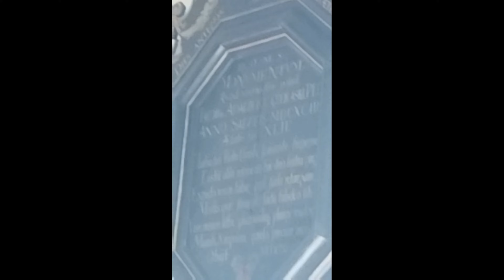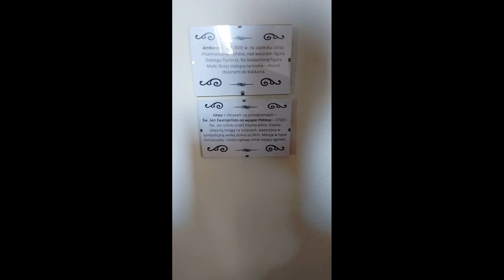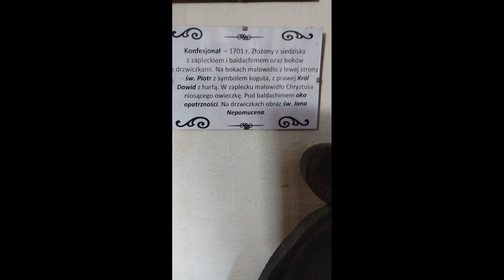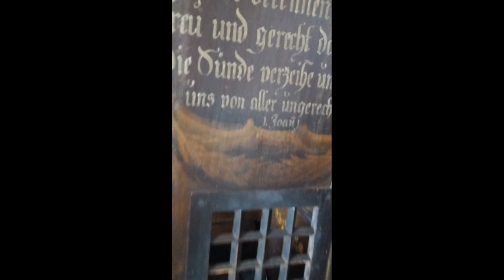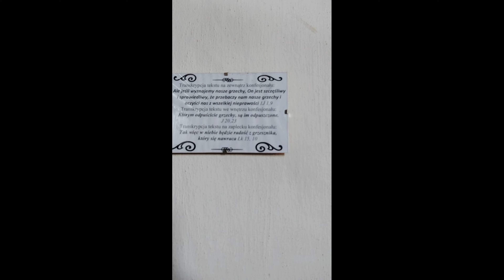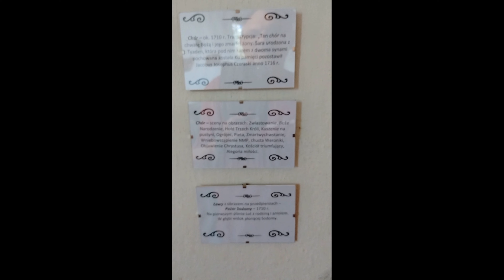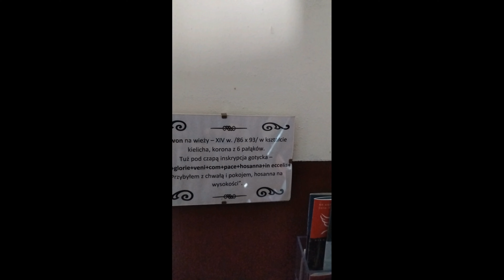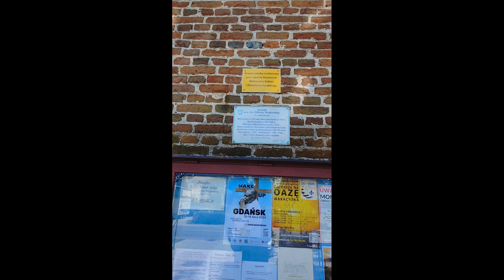Lubieszewo i zachwyt kościołem .Pomorskie na trasie pomiędzy Nowym Dworem Gdańskim a Malborkiem .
Każdy pędzi a ja się zatrzymuje bo muszę coś zobaczyć coś nagrać by pokazać czy warto i co warto i o dziwo tu WARTO !
W tym kościele powinny być pobierane opłaty jak za wyjęcie do muzeum.
Co ciekawe i powiem tak w końcu kościół dla wiernych .
Otwarty by móc się pomodlić .
Doprawdy warto takie kościoły zwiedzać warto wspierać dotacjami.
Każda miejscowość coś ma w sobie tu jest przewspaniały kościół.
Aż stres podczas czytania człowiek miał co widać